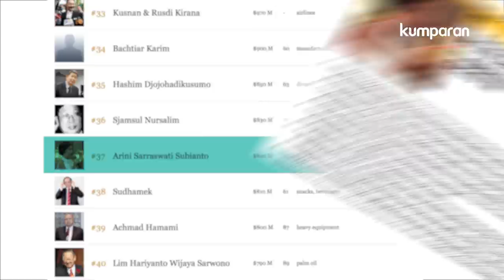Berjumpa Arini Subianto, Wanita Terkaya di Indonesia | In Frame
Dinobatkan menjadi wanita terkaya di Indonesia oleh Forbes, membuat Arini Subianto kaget dan sempat tertekan. Namun Arini sadar, dialah yang pegang kendali.